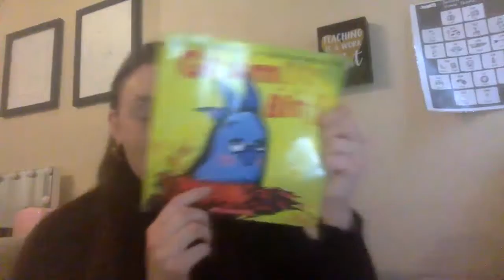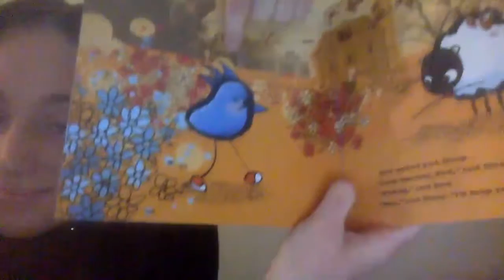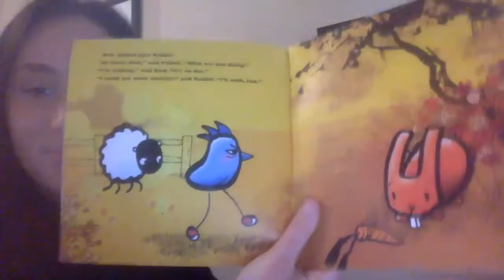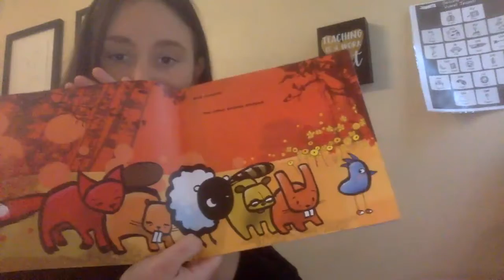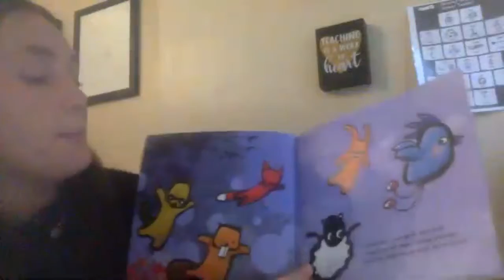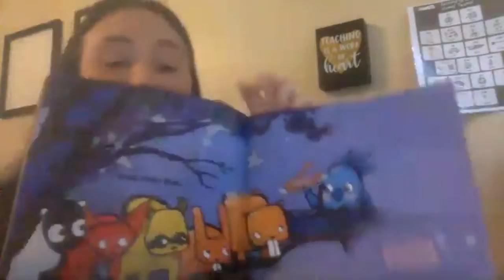Intro to Lizzy and Read Aloud